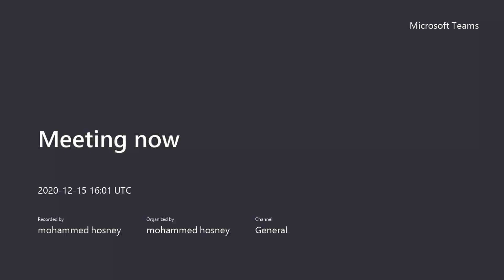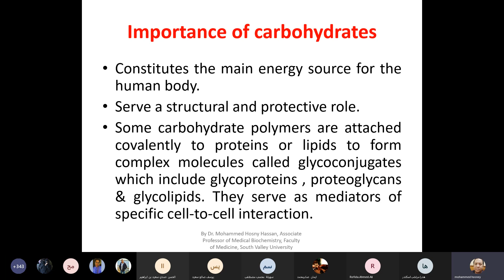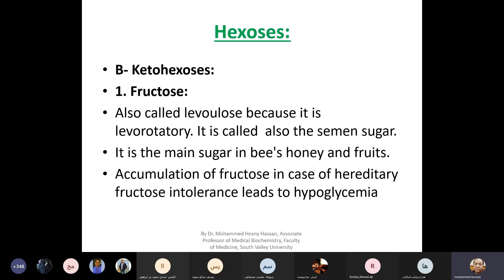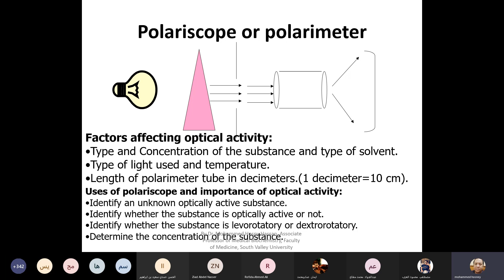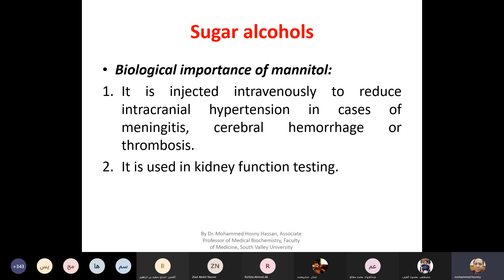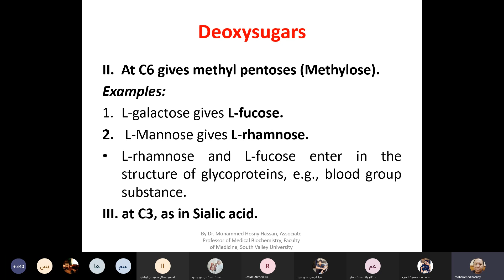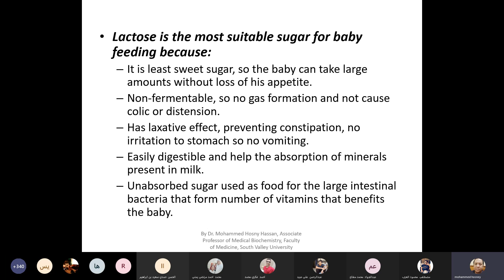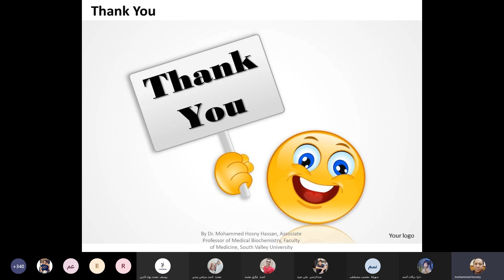Monosaccharides and disaccharides chemistry